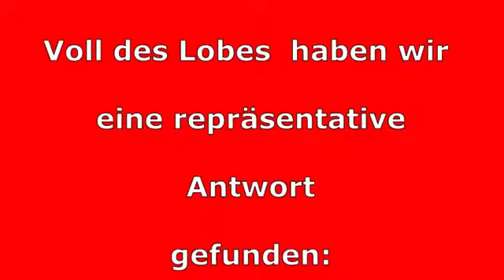# 48 Schwesig ICH Selbstporträt